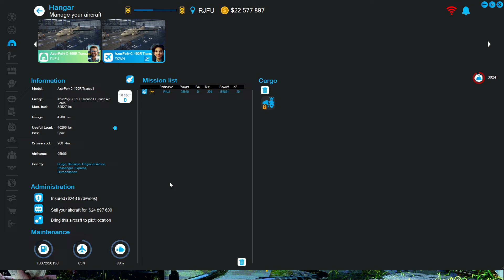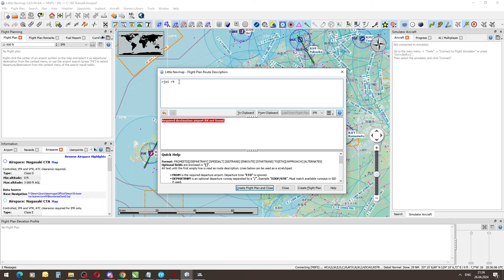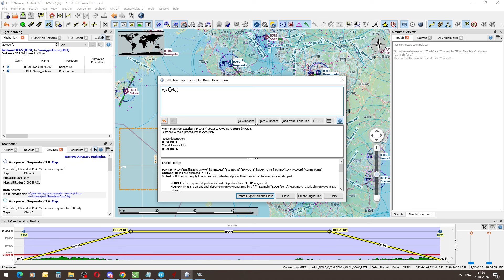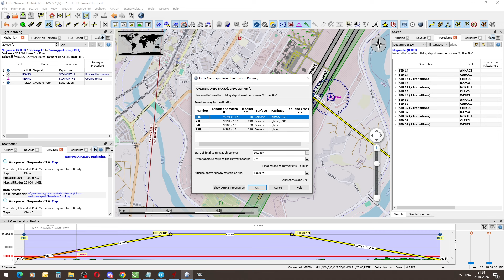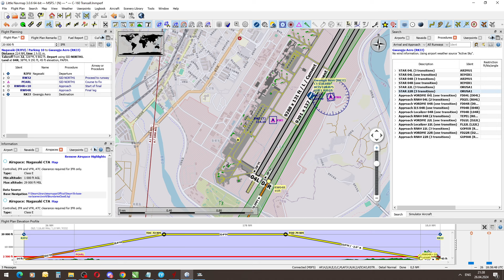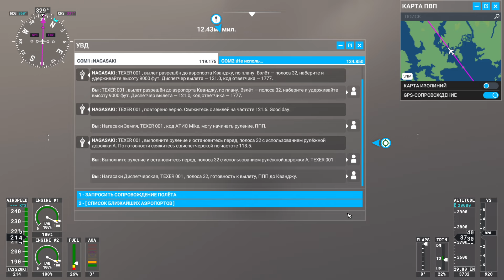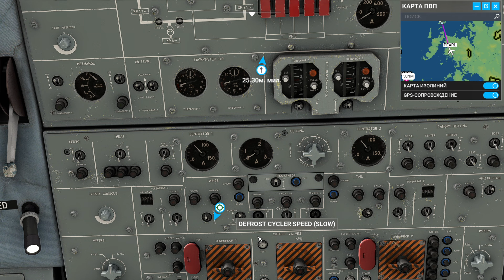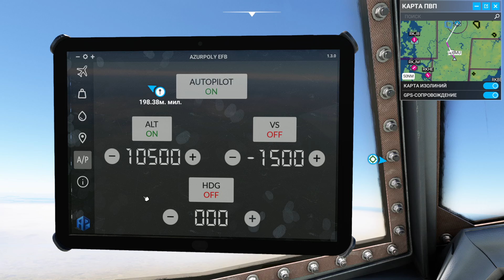Microsoft Flight Simulator 2020 (NeoFly) - Сквозь дождь в Корею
Свозь дождь взлетаем из Нагасаки и отправляемся в Корею, где опять выходит нештатная посадка.